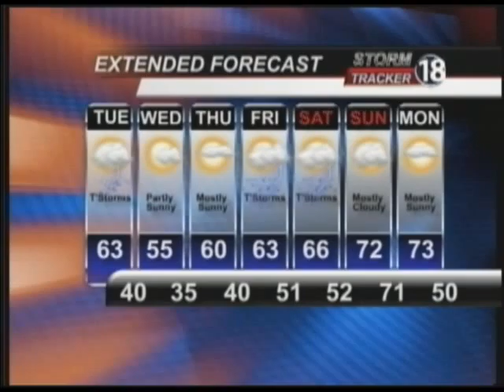Web Weather 4-23-13